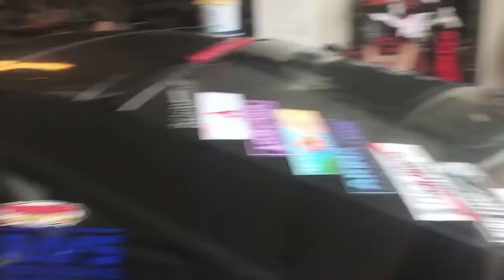Trading Cars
So I had to go to Markie Marks house to trade cars with him. He didnt have tires in the front so we have to replace the two fronts with his other celica